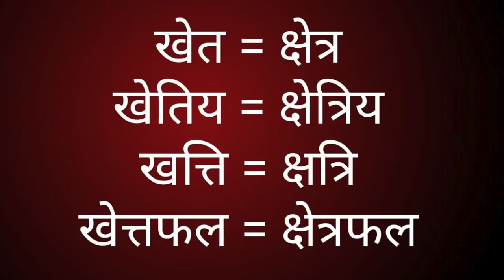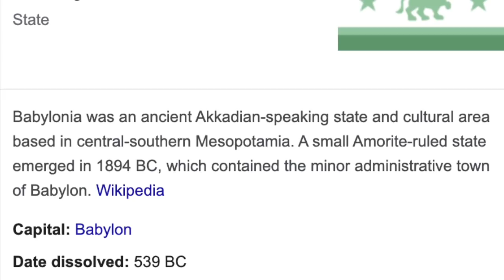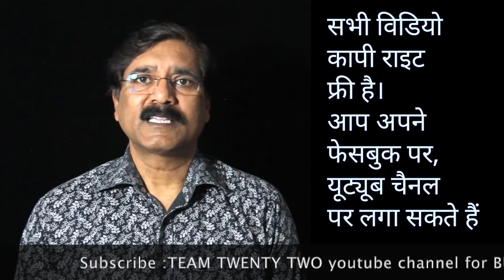बुद्ध की अयोध्या, बुद्ध का साकेतBuddha Saket Ayodhya archaeology || Sudhir Raj Singh ||Pali Language